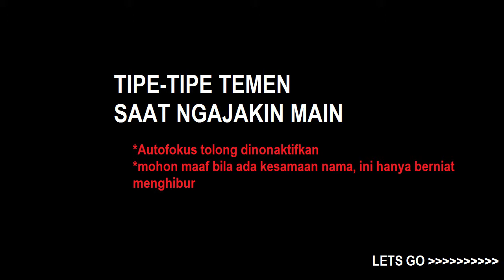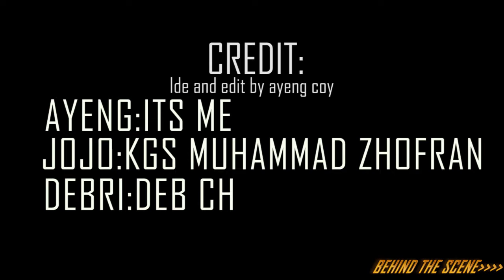8 TIPE TEMEN SAAT NGAJAKIN MAIN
wkwwk gimana lucu ga temen2 ? beri tombol like jika lu suka video ini dan beri tombol dislike jika menurut lu video ini membosankan